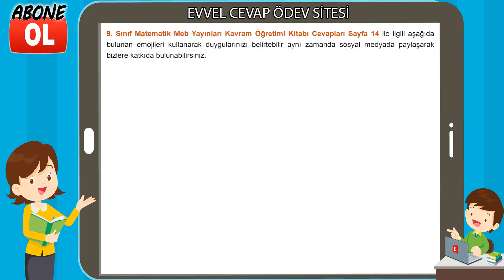9. Sınıf Matematik Kavram Öğretimi Kitabı Cevapları Sayfa 14